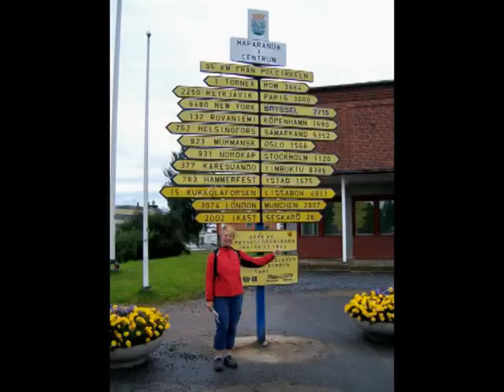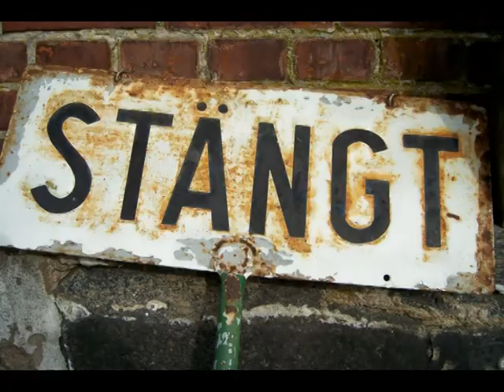Through Scandinavia on a Tandem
Neil and Kathryn arrive in Norway with a   tandem bicycle, a pair of sub-standard sleeping bags and a vague plan to ride to Malta.
Hitch a lift in the saddlebag as they grind out a trail across Scandinavia, meeting reindeer herders on quad bikes, senile caravanners and a long-distance skateboarder. Experience Sweden*s rich variety from the desolate, forest and bog-covered north to the desolate, forest and bog-covered south. Worship at the altars of  cinnamon buns, cloudberry jam and tins of rotting fish. Wonder at oversized knitwear, and join in the never-ending search for roadside fruit and the meaning of loppis.